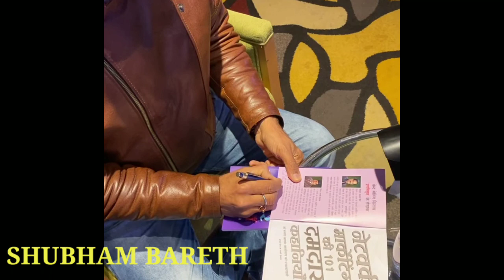Safe shop के U.C.A. Mr. Narsi Grewal sir ने लिखी शानदार BOOK खरीदें यहां से 😱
book📚 order karne ke liye sampark Kare success support system Nagpur🙏
अभी खरीदे और तेजी से जिन्दगी बदले Network marketing all Book*👇(Affiliate)

✍️1.Prerit karne ke mission par agrasar

✍️2.सवाल ही जवाब है By Allen

✍️3.नेटवर्क मार्केटिंग जुड़ो जोड़ो जीतो

✍️4.जीत आपकी Hindi of You Can Win

✍️5. सफल वक्ता सफल Vyakti (Hindi Edition)

✍️6.Lok Vyavhar Prabhavshali Vyaktitva Ki kala By Dell Karnegi

✍️7.Baniye Network Marketing Millionaire:-

✍️8.बड़ी सोच का बड़ा जादू

✍️9.Network Marketing Close Close Close:-

✍️10.Bussines school